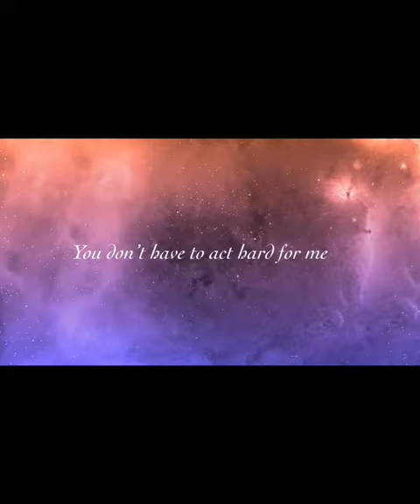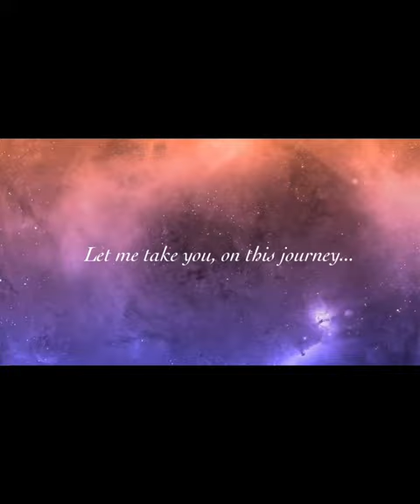Journey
Sensual poem wrote by me Shana A. ©
@lesbian.erotic.poetry on instagram